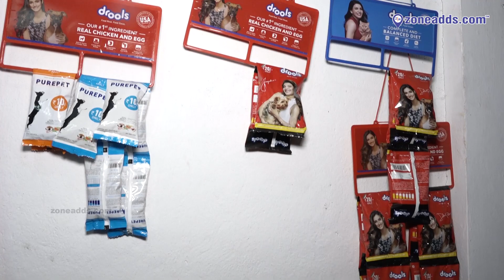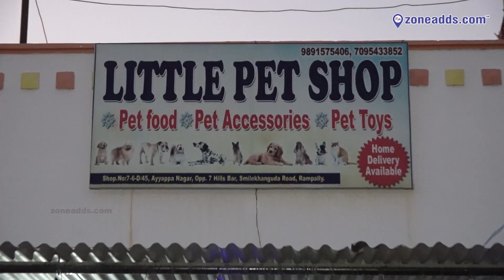Little Pet Shop | Pet Food, Toys n Accessories | 9891575406 | Nagaram | zoneadds.com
All that you need for your furry family members, available under one roof. Have a look at Little Pet Shop in this video.